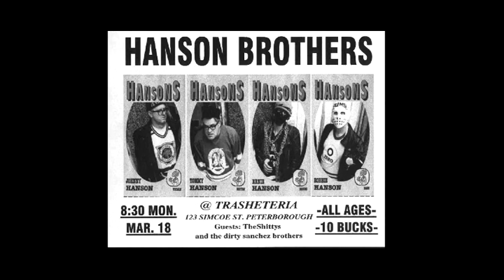Hanson Brothers @ The Trasheteria 18.03.2002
Peterborough